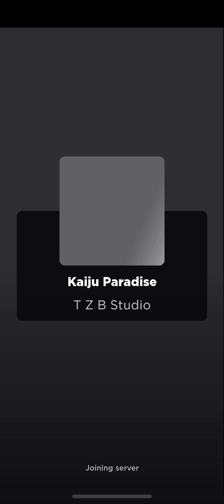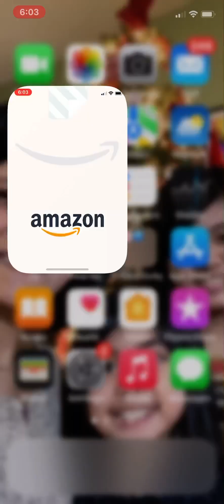What my friend does in his Private server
BRUH THE AMAZON THING AT THE END💀💀💀